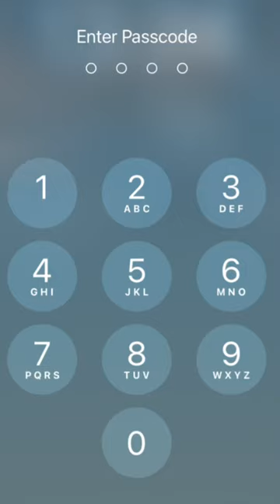Welcoming Spring 05: Oxalis Articulata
The name “Oxalis” derives from the Greek word “Oxys” meaning “acid”, “sour”, or “sharp”, referencing to the taste of its leaf. “Articulata” is a Latin word meaning “articulated” or “jointed” having a hinge between the dorsal and ventral valves.

Apps used to make this video: CapCut, Camera, Photos